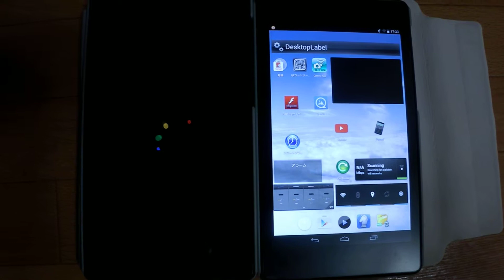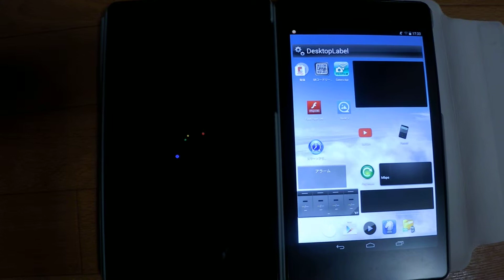Android4.4.4(KitKat) と Android5.0.1(Lollipop)の起動画面を比較してみた。Nexus7にて。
4.4.4の方がホーム画面が表示されるのが早い
でも、よく見るとウィジェットの表示が完了するのは
5.0.1のほうが早いですね。。。